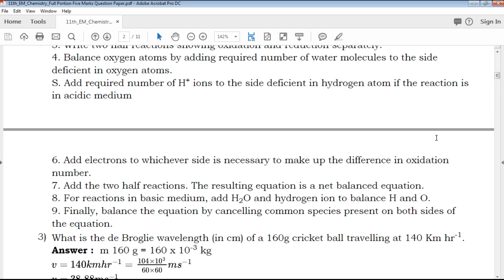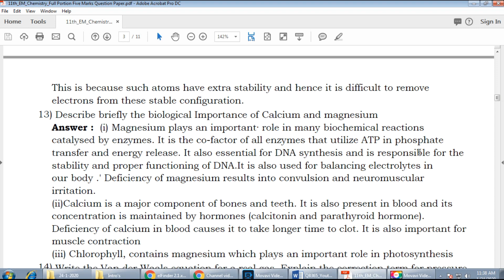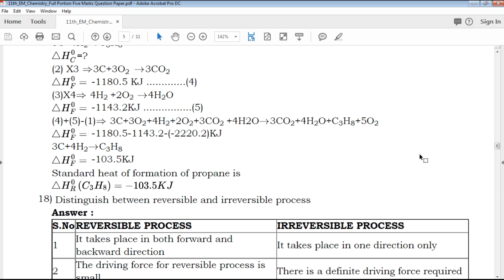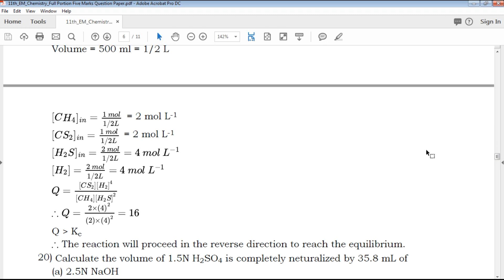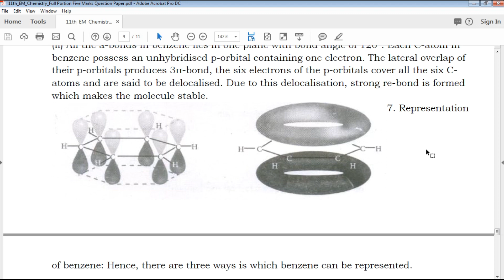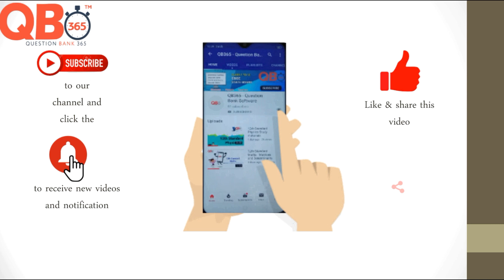TN | 11th Standard Chemistry Five Mark Important Questions With Answer Key - Full Portion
TN 11th Standard Chemistry Five Marks Important Questions
TN 11th Standard Chemistry Five Marks Important Questions With Answer Key
11th Chemistry Five Marks Important Questions With Answer Key
Tamil Nadu state board 11th Standard Chemistry Five Marks Important Questions study materials
Tamil Nadu state board 11th Standard Chemistry Five Marks Important Questions study materials With Answer Key
11th Chemistry Five Marks Important Questions With Answer Key
11th Chemistry Five Marks Important Questions book back questions and creative questions
Model Question Paper for 11th Chemistry English medium
11th Chemistry Five Marks Important Questions With Answer Key

11th Class Chemistry Study materials
Class 11 Chemistry
11th Chemistry Study Materials